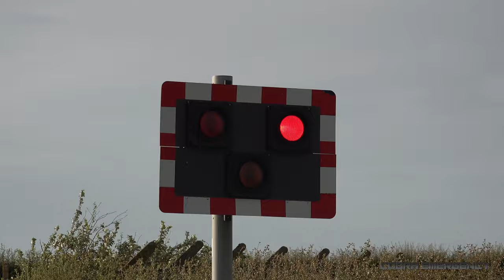Chilean military training to use RAF control plane 🇨🇱 🇬🇧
An E-3 Sentry AWACS (Airborne Warning And Control System) belonging to the Royal Air Force, training Chilean Air Force crews before going to Chile in summer 2022.

The Royal Air Force now no longer operate any Boeing E-3 Sentrys in flying condition. The carcass of retired ones can be seen at RAF Waddington. The one featured in this video is lucky to now be serving a second life in Chile 🇨🇱.

Ⓒ CobraEmergency Ltd